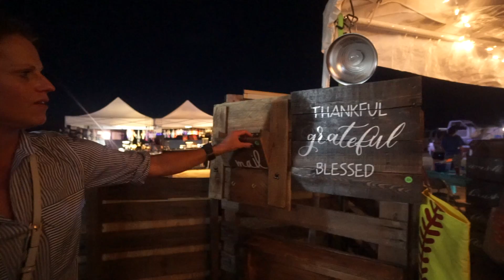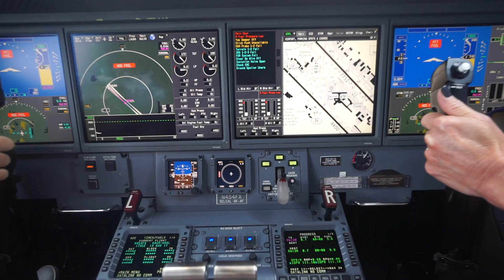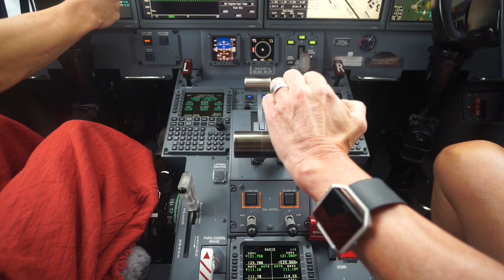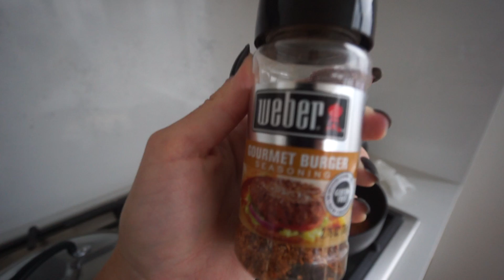Bye Texas | Hello NYC Shopping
It's always so hard leaving my family in Texas :( :( but I'm hoping to see them again really soon, and I really hope you enjoyed seeing my . hometown again.

I actually DID film the haul I was talking about in the vlog, so it will be live TOMORROW

xx

*SIGN UP FOR MY ONLINE LOOK BOOK*

The LifebyHer look book is an online digital magazine with over 120 pages of outfit inspiration, shopping links, inspiration photos, and a private Facebook community with over 1,100 other bad ass women from all over the world! Come Join the fam!

WEARING

PRODUCTS

54 West 40th St
New York, NY
10018